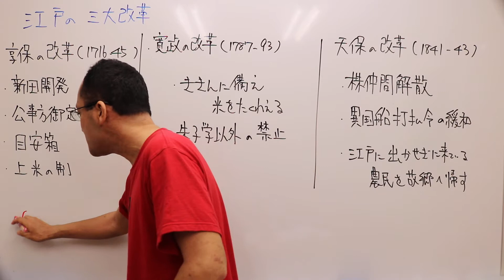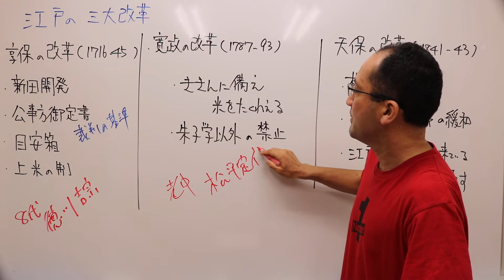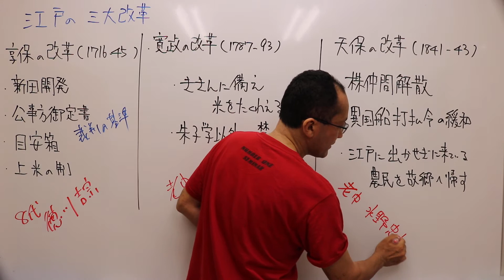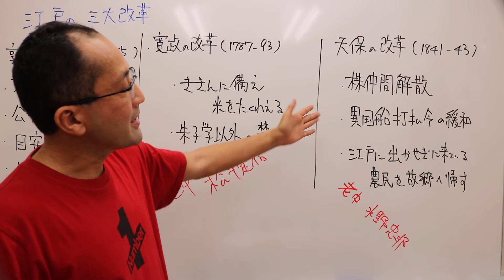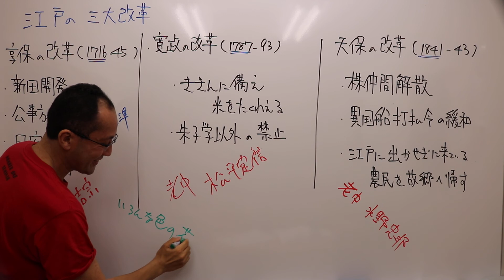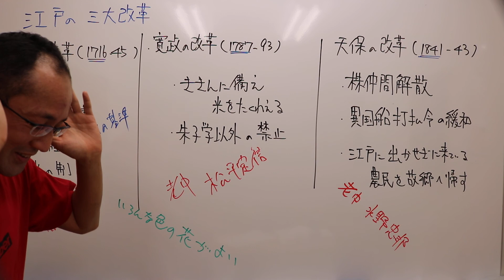ナンバーワンゼミナール 中３社会 8/30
江戸の３大改革のまとめ